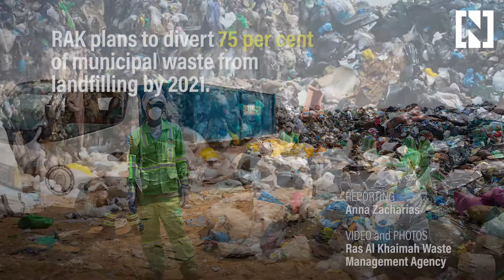RAK Recycles launches